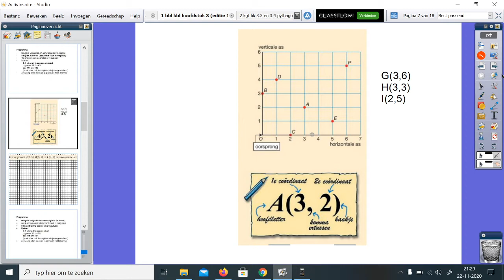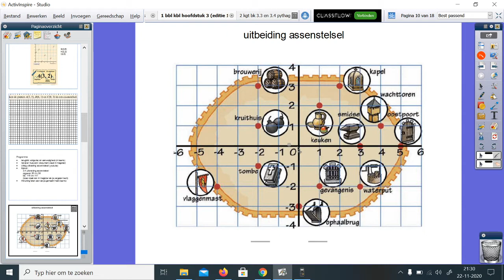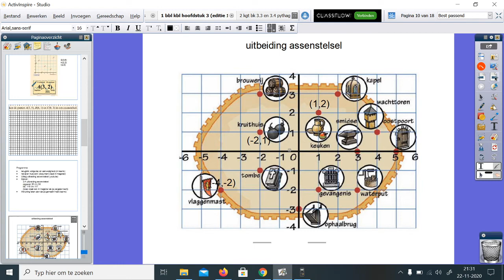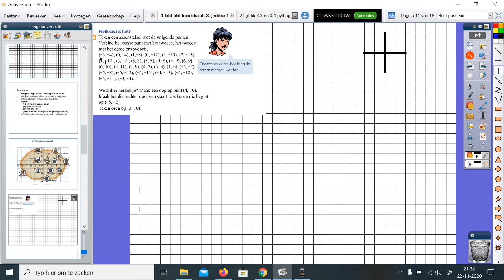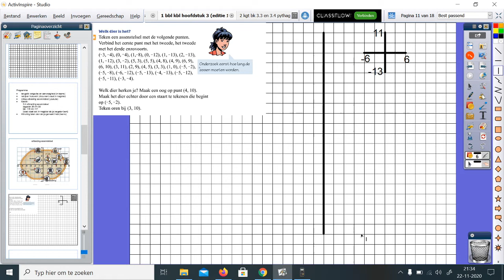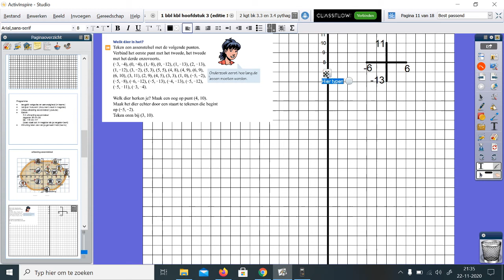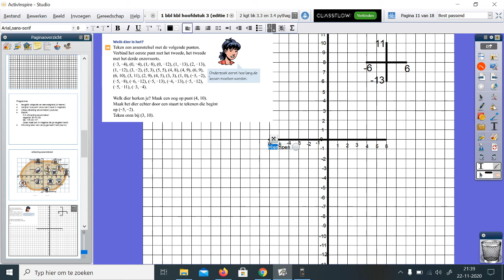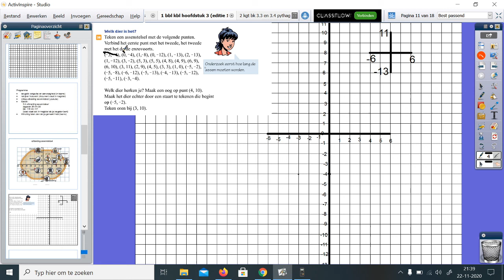uitgebreid assenstelsel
1 kbl bbl hoe werkt een uitgebreid assenstelsel hoofdstuk 3

Uitleg wiskunde 1 kbl 1 bbl